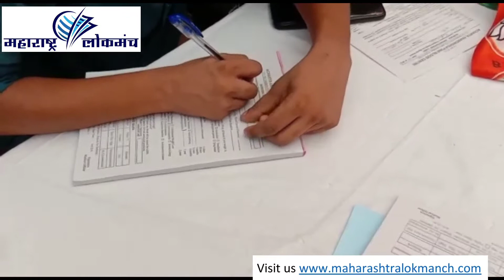नगरसेविका प्रा. ज्योत्स्ना एकबोटे व प्रा. डॉ. निवेदिता एकबोटे यांच्या वतीने रक्तदान शिबिराचे आयोजन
नगरसेविका प्रा. ज्योत्स्ना गजानन एकबोटे व भाजपा युवती आघाडीच्या अध्यक्षा प्रा. डॉ. निवेदिता एकबोटे यांच्या वतीने आयोजित रक्तदान शिबिरात एकूण ४४ रक्तदात्यांनी रक्तदान केले.